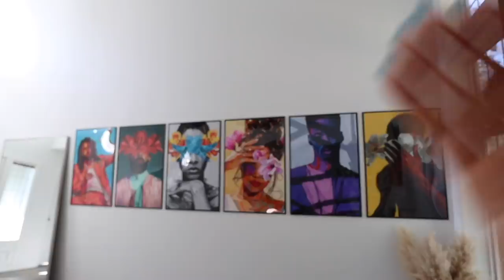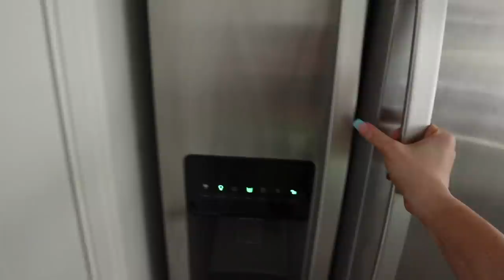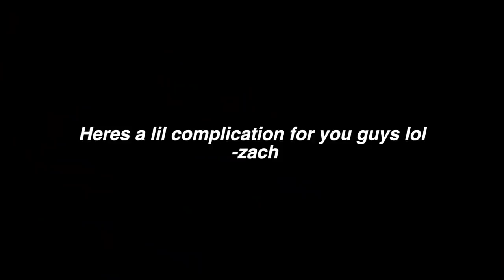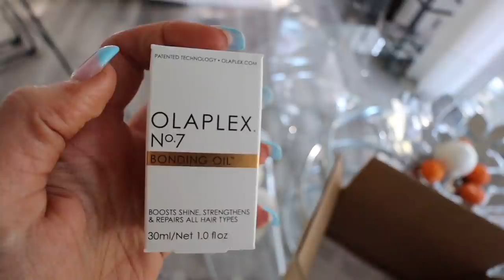new intro + mental health update… *yikes*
just know ur not alone ily! I hope you enjoy this vlog. I update you guys on my mental health, we got a new intro for the vlogs & a lot more :)
Open this for links to everything mentioned in this vlog!

*I switch between Aussie and Olaplex shampoo & conditioner*

Skincare Products I Use Everyday!